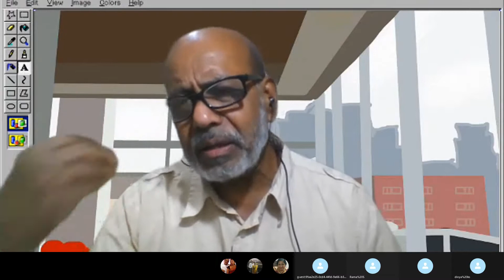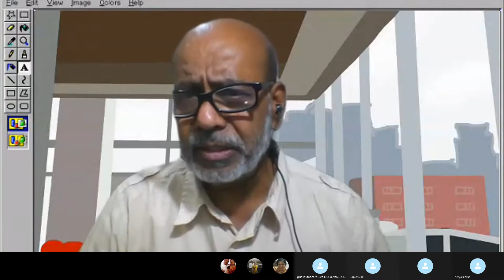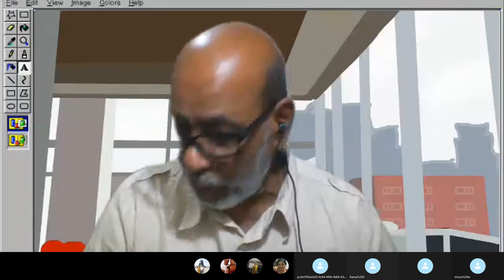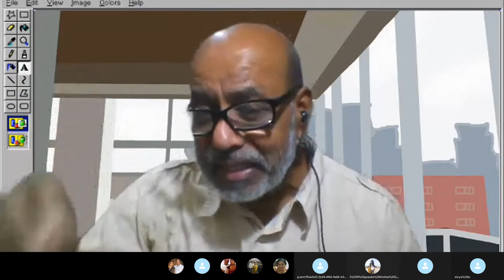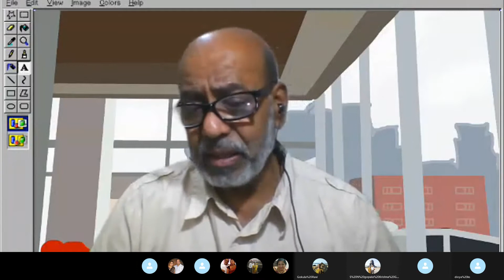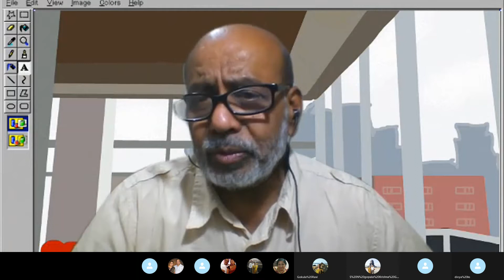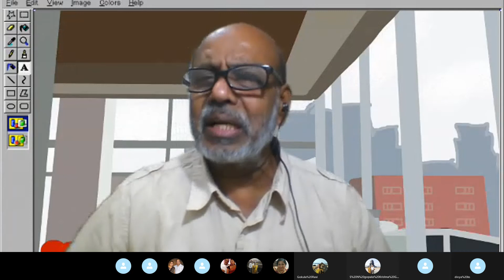Paramartha CHINTAMANI 77 A